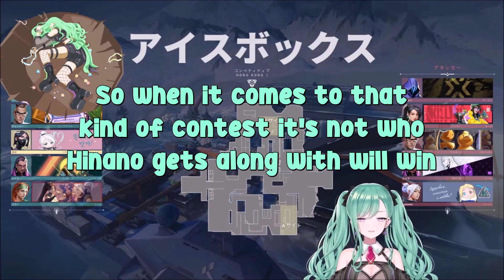Yakumo Beni talks about the King of Hinano Tachibana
King of Hinano Tachibana is an event where the participants compete on who knows Tachibana Hinano the best